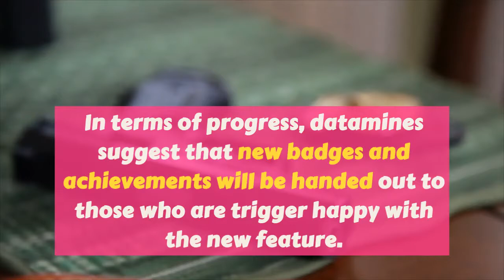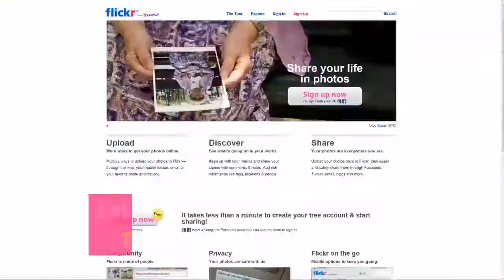Pokemon GO finally gets AR Photo mode in